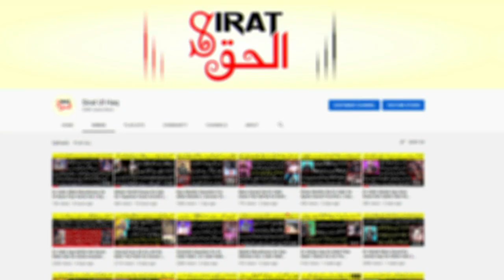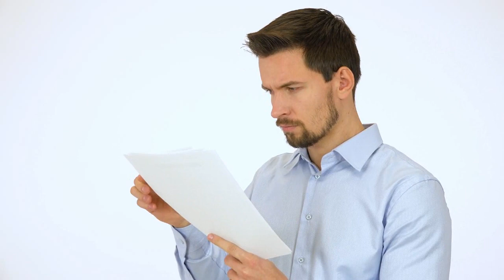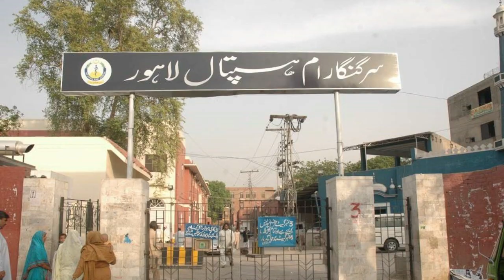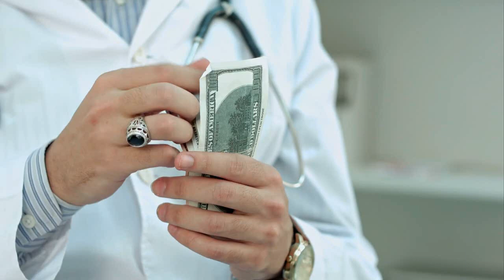Aaj Kal Bache Operation Se Kyun Paida Ho Rahe Hain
About this Video:
Aaj ki Video Buht hi Aham Hai''Video ko Aakhir tk Lazmi Dekhiye Ga''Jazak'Allah